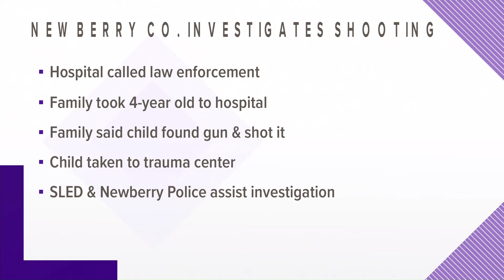4-year-old shot in Newberry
According to law enforcement the child found a handgun and fired the weapon.  SLED and Newberry Police are investigating.